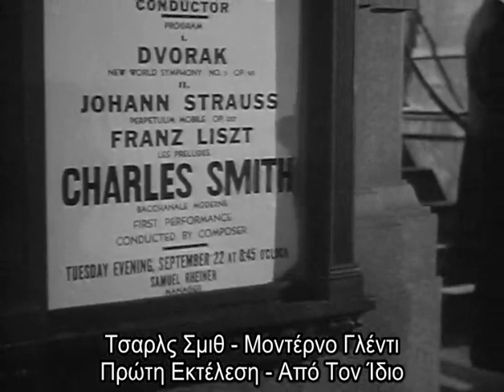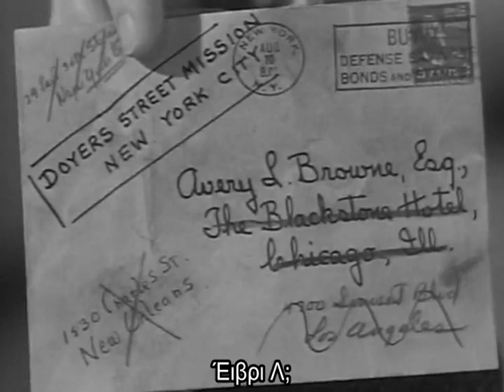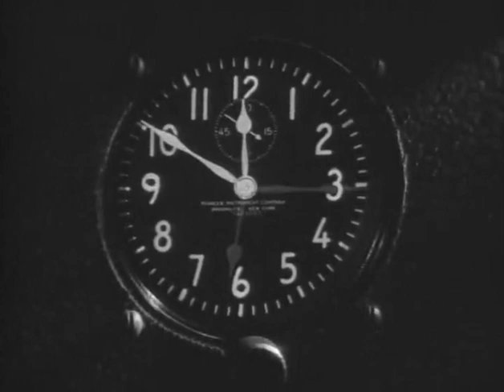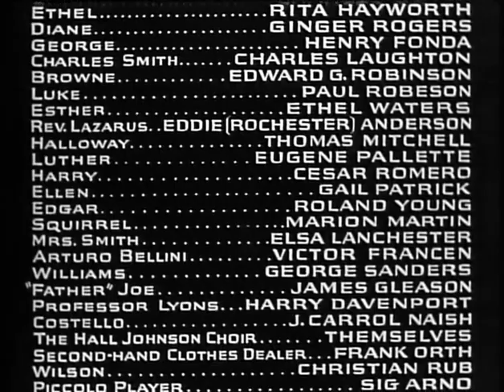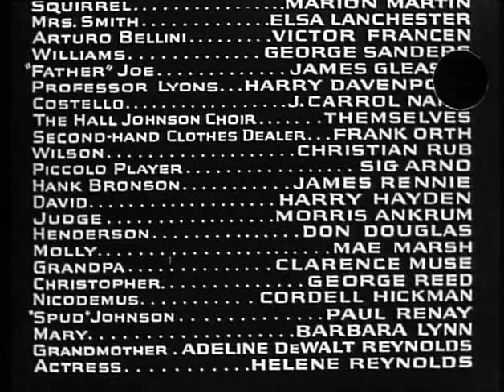Σαρλ Μπουαγιέ & Ρίτα Χέιγουορθ - Ιστορίες του Μανχάταν (1942)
(Κοινωνική). Ο πασίγνωστος ηθοποιός Πολ Όρμαν παραγγέλνει καινούργιο φράκο για τις ανάγκες ενός ρόλου του. Παρά την προειδοποίηση ότι το συγκεκριμένο ένδυμα θα φέρει κακοτυχία σε όποιον το φορέσει, ο Όρμαν το αγοράζει για την πρεμιέρα του θεατρικού έργου του.
---Σπονδυλωτή ταινία με θέμα την ιστορία ενός φράκου και τη μοίρα που επιφυλάσσεται στους αγοραστές του. Συμμετέχουν πολλά μεγάλα ονόματα του Χόλιγουντ (Χένρι Φόντα, Τζίντζερ Ρότζερς, Τσαρλς Λότον, Έντουαρντ Ρόμπινσον κ. ά.).

Τίτλος: Tales of Manhattan (1942).